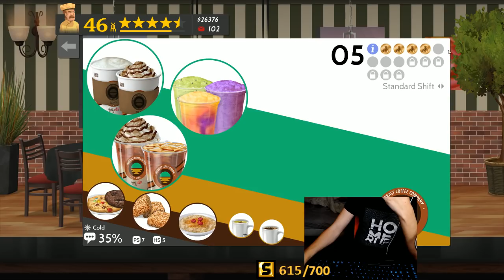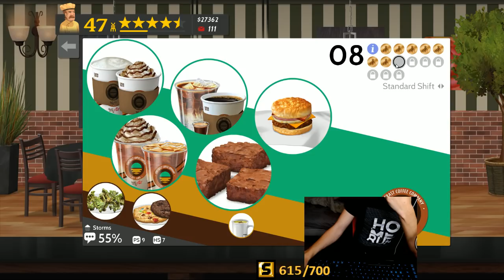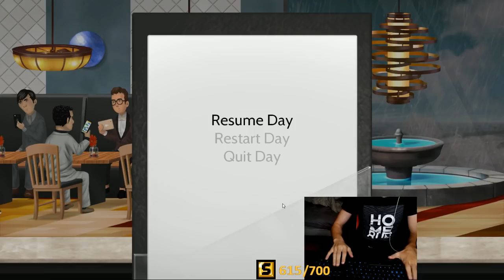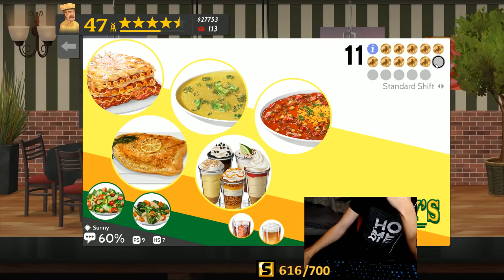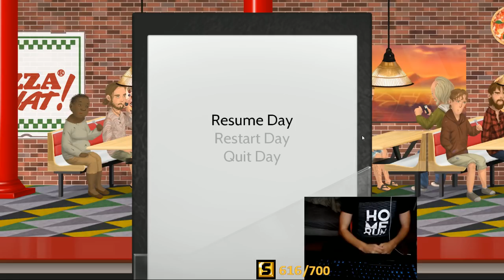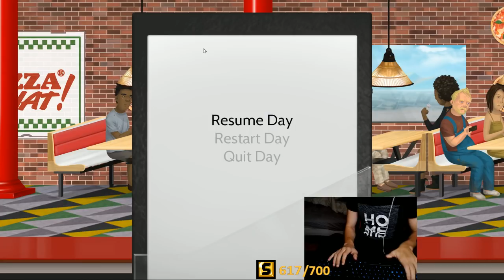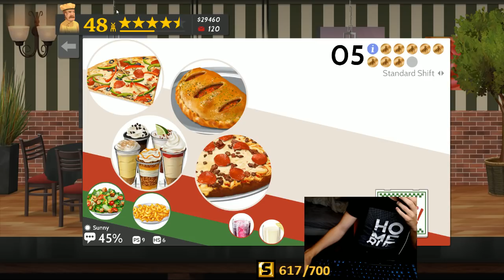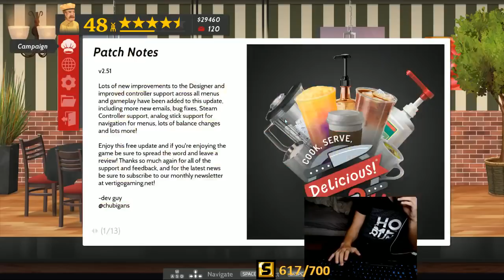Cook Serve Delicious 2 (part11)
UPDATE NOUVEAU LIEN POUR LA CHAINE TWITCH :
Petite séance de cuisine minimaliste avec un max de médailles d'or à la clé. Les pizzas c'est ma grande passion !